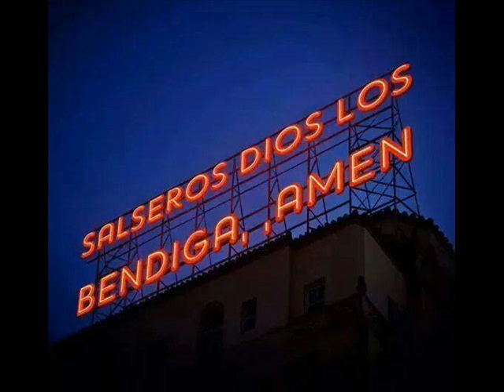TUMBAO MODERNO ME FROM RAY BARRETTO SALSA BONFANTE